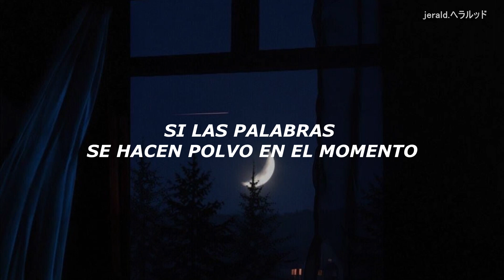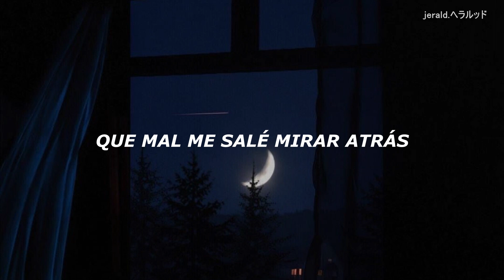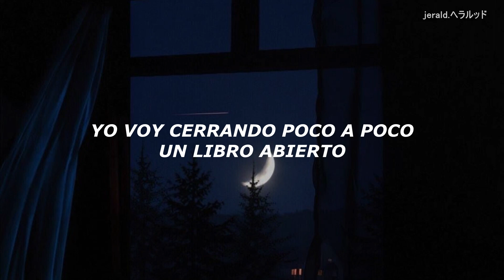Aún - Benjamín Walker (letra)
Un video que tenia guardado pero nunca subí... hasta hoy
créditos: